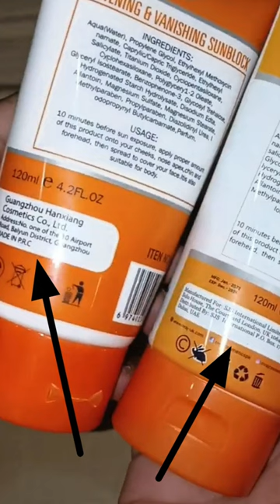Rivaj SunBlock Original & Copy Difference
waheed cosmetics, short,ytshorts,YouTube short videos,YouTube shorts,TikTok,tiktok short videos,tiktok shorts,viral,antique Jewellery,fashion jewelry,necklace

shorts video
TikTok short videos
funny videos
funny short video
hindi comedy short
viral videos
trending videos
natural videos
jungle videos
jungle camping video
1 mint short video
reel videos
facebook reels
papular tiktok videos
snake short video
new comedy videos
funny videos
jewellery
new design earrings
new design necklace
new design clips
new fashion
trending fashion
YouTube shorts
YouTube short videos
waheed cosmetics